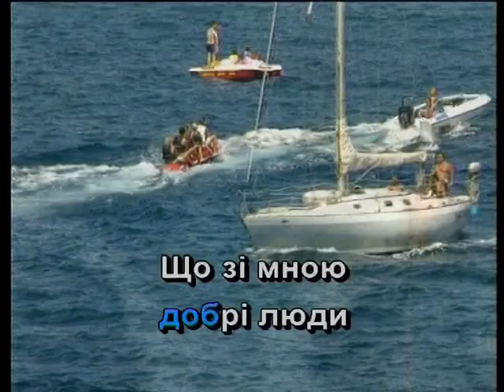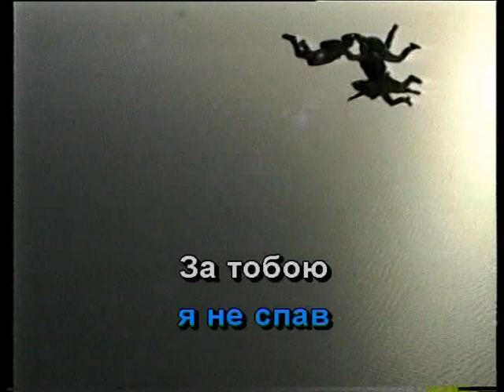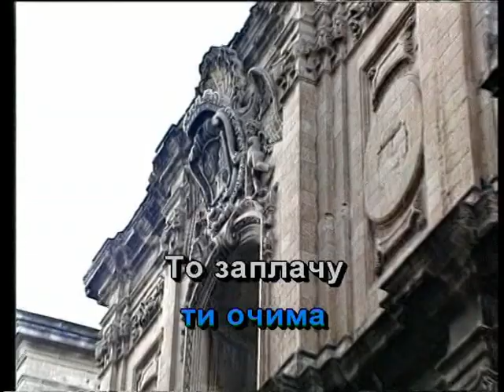ГАНДЗЯ — караоке Українська народна пісня Ukrainian folk song karaoke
Українська народна пісня ГАНДЗЯ — караоке